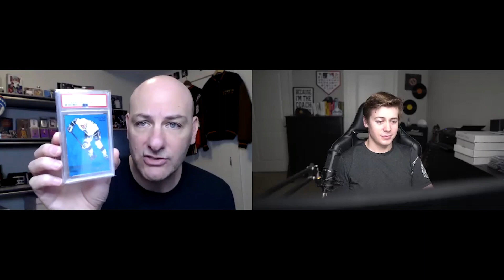INSANE Gretzky PMG Collection with Jeremy Lee!